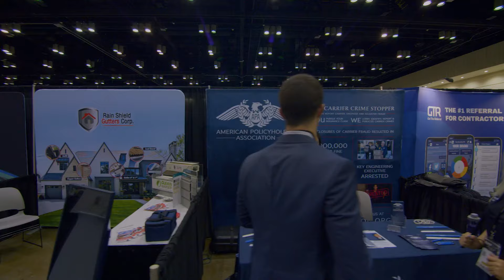RoofCON 2022 Is Almost Here | Hear from Tim Tebow, John C. Maxwell, Nick Santonastasso And More!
RoofCON 2022 is coming up FAST 👀🎉 Have you gotten your tickets yet??

With the incredible line-up of speakers we've put together, this year's event is sure to be a GAME-CHANGER 🙌

Get to hear from:
💥Tim Tebow
💥Nick Santonastasso

…And many other INDUSTRY EXPERT SPEAKERS that will come ready to deliver life-changing lessons and top-notch training 🤩👏 RoofCON is the event worth bringing your entire team to!

Whether you're looking to sponsor the event or secure your tickets - we want to help you get the best deal!